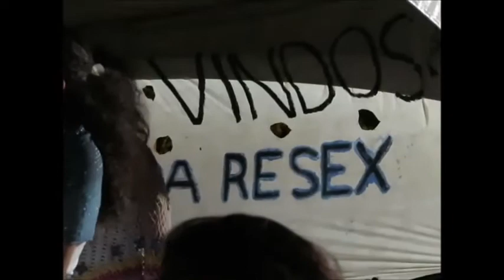festa da Resex Set 14 Cantos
em Cumuruxatiba BA